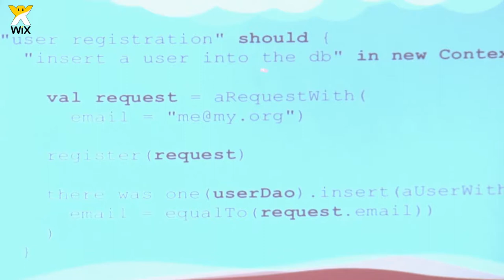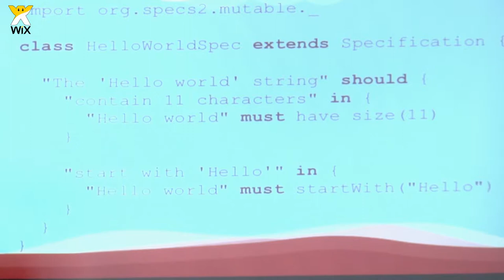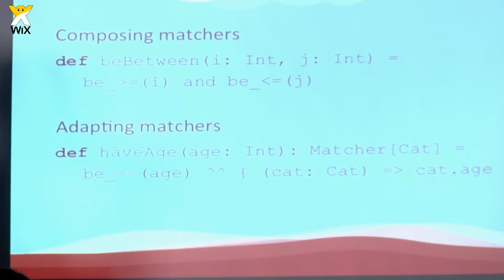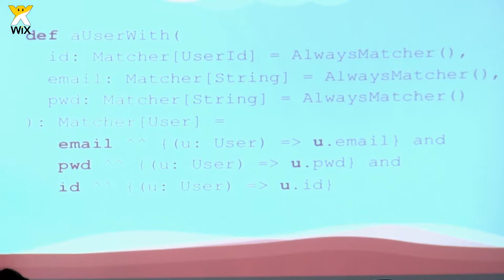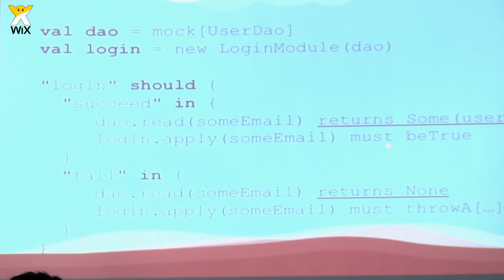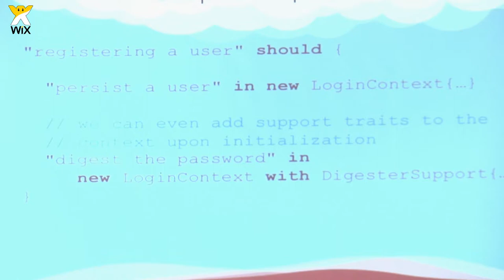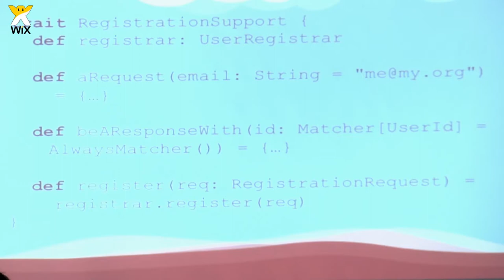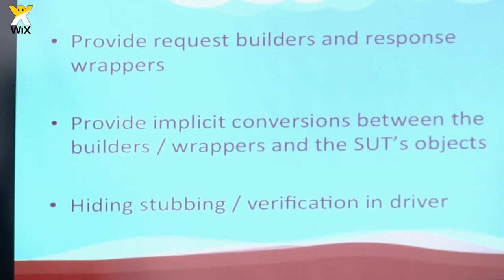Shai Yallin - Unit Testing With Specs² (Hebrew)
A talk given by Shai Yallin (Core Services Team Lead, Wix) at the Underscore meetup on August 22nd, 2013.

Underscore is the Israeli Scala user group, join us